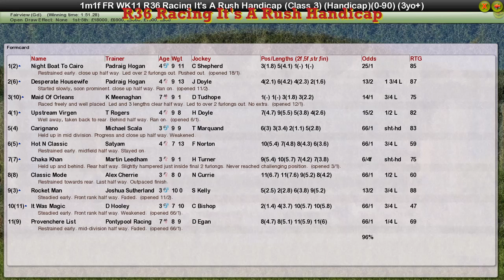FR WK11 R36 Racing It's A Rush Handicap